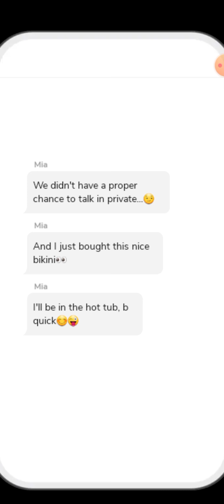Playing Episode | Private lessons | Episode 5 | All Gems used 🌌